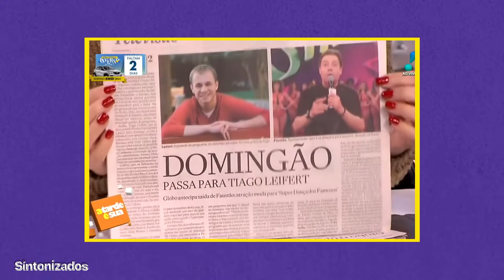Sintonizados entrevista Sonia Abrão